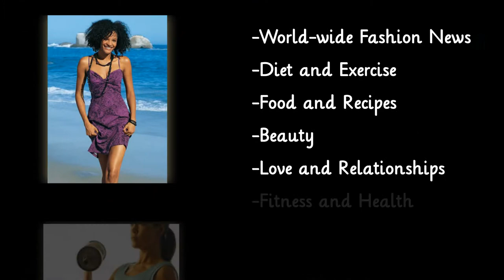Top 10 Womens Magazines, Health & Beauty, Fashion Magazine Online - independent Lady Mag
is women to women magazine that provides female focused articles, photography and content that is significant to the success of today's women, no matter how the courses of their daily lives differ.